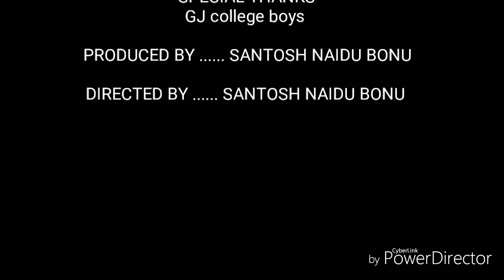Jayaho janatha spoof soop by SANTOSH bonu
Dr brau ,biotech boys